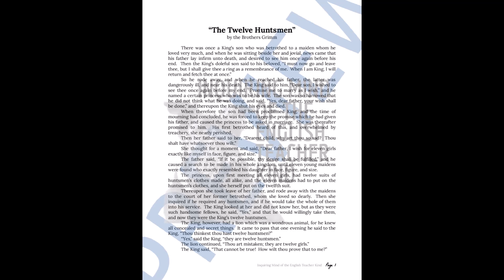"The Twelve Huntsmen" by the Brothers Grimm Quiz, Close Reading Activity, and Vocabulary Games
Evaluate general reading comprehension, facilitate vocabulary development, and sharpen critical thinking skills with this bundle of materials for teaching the classic Grimm's fairy tale "The Twelve Huntsmen." A plot-based quiz, a close reading worksheet, vocabulary application activity, a crossword puzzle, a word search game, the short story, and answer keys are provided. Find this resource here: